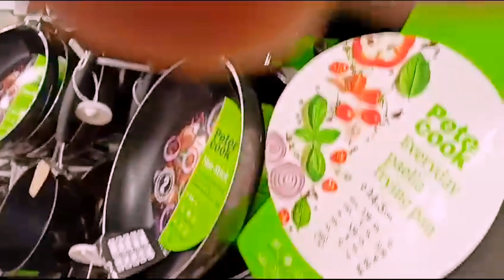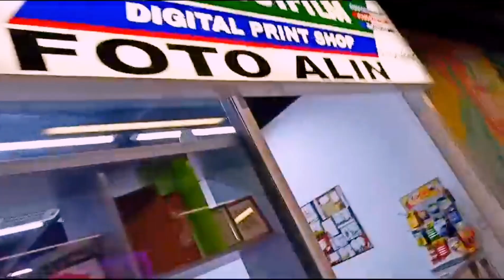La cumpărături(Miri isi cauta hăinuțe)🥰😘🥰fypシ